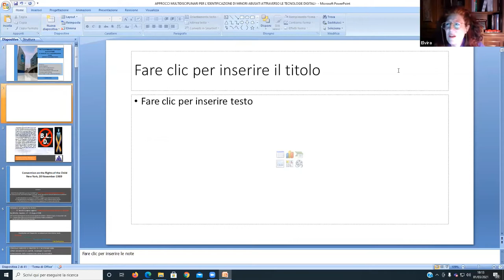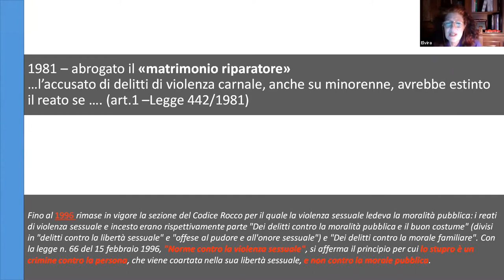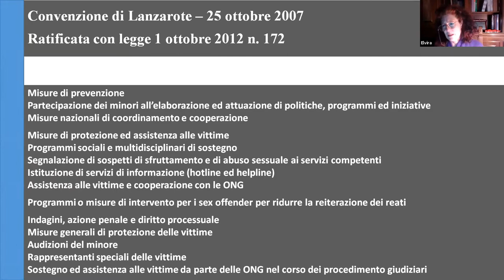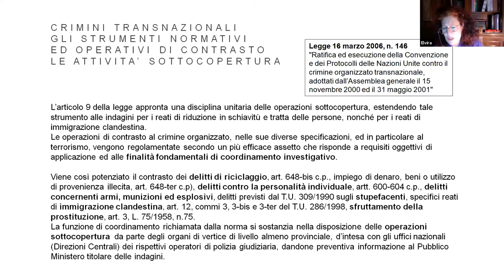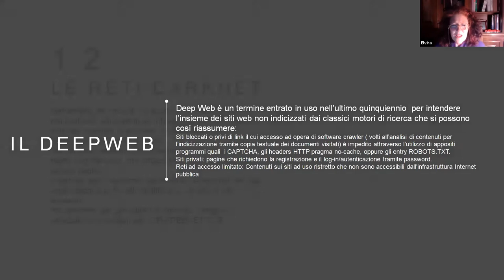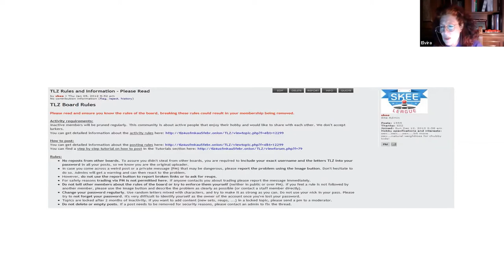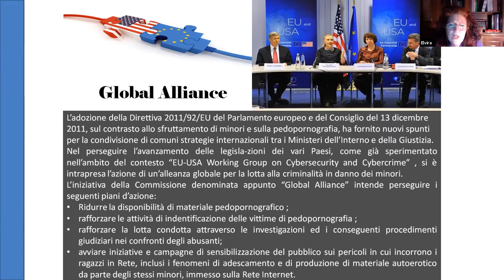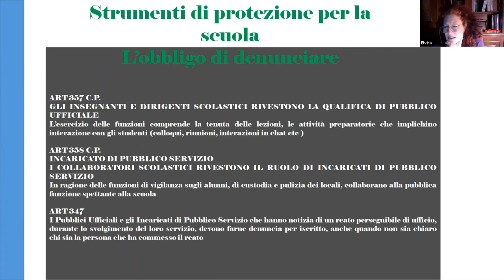Pedopornografica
“Lo sfruttamento sessuale dei minori e la pedopornografia” di Elvira D'Amato, già vicequestore aggiunto della Polizia di Stato e responsabile del Centro nazionale per il contrasto alla pedopornografia online.